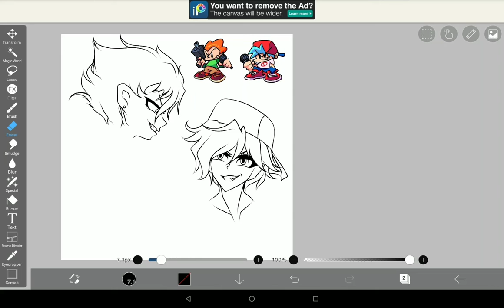Wow this looks wrong [ Friday Night Funkin]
I was drawing Pico and BF but I realized this looks.. wrong